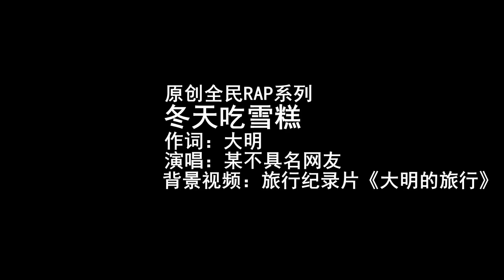非常不专业且烂尾之之鬼畜，原创RAP《冬天吃雪糕》